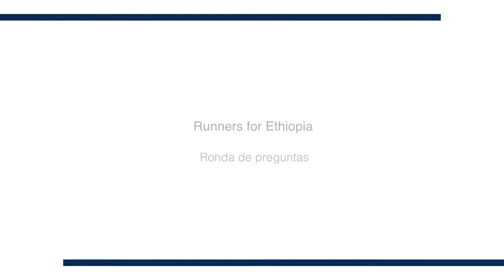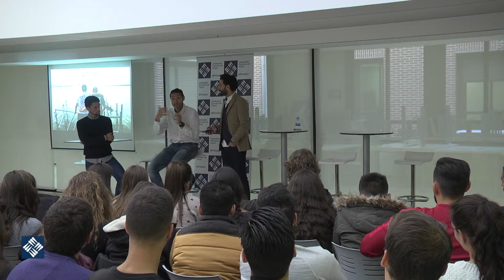Runners for Ethiopia. Ronda de preguntas